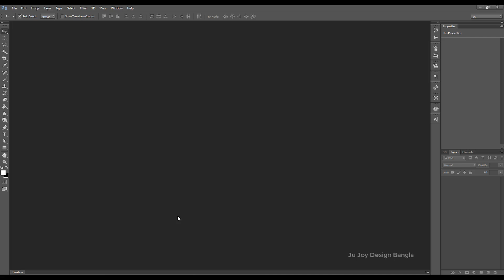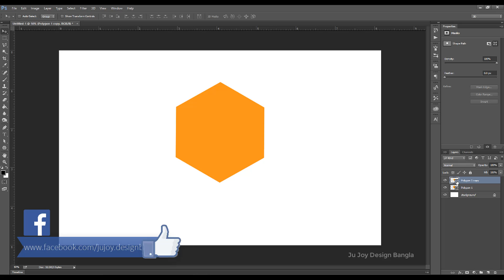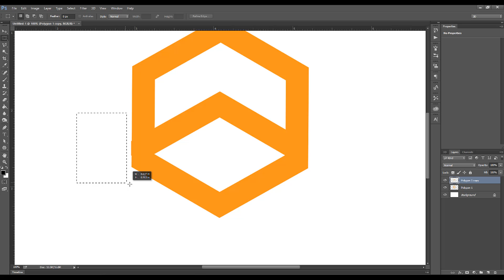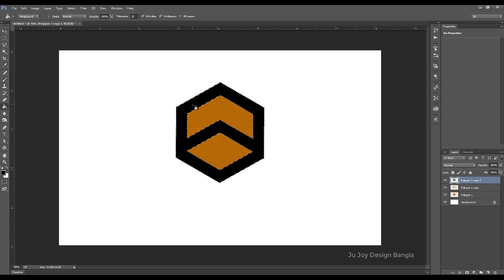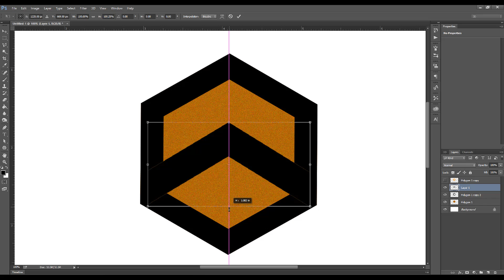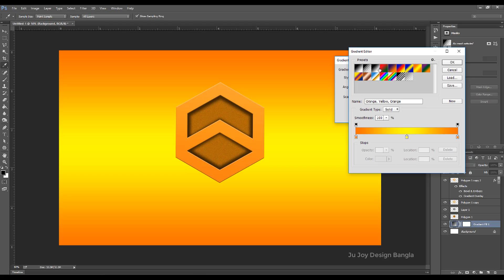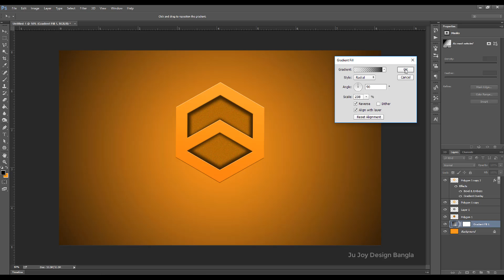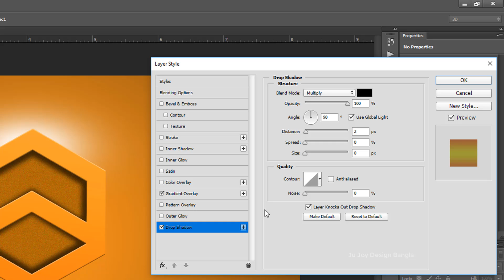Photoshop Bangla Tutorial Polygon LOGO | Ju Joy Design Bangla | By Ibru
🚀Photoshop Bangla Tutorial | Polygon Logo 🚀
💻Ju Joy Design Bangla | By Ibru 💻

🙂How to make Polygon tools logo Design,🙂

It's a very easy and short time tutorial for beginner.
I hope it's very helpful for you,

How to Make 3D Ball in Adobe illustrator | বাংলা | Bangla Tutorial

How to make Coffee Cup Logo Adobe Illustrator | বাংলা |

Face Cut Image in Adobe Photoshop cc | বাংলা | Bangla Tutorial | Ju Joy Design Bangla

Flower Design Adobe Illustrator cc 2015 | বাংলা | Bangla Tutorial | Ju Joy Desig Bangla | By Ibru

Dot 3D logo Adobe Illustrator cc 2015 | বাংলা | Bangla Tutorial | Ju Joy Design Bangla | By Ibru